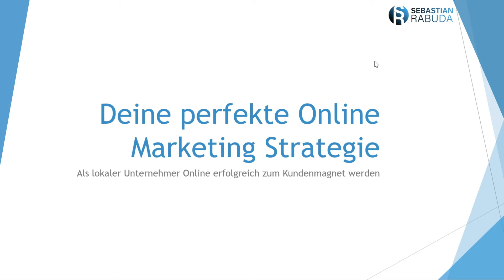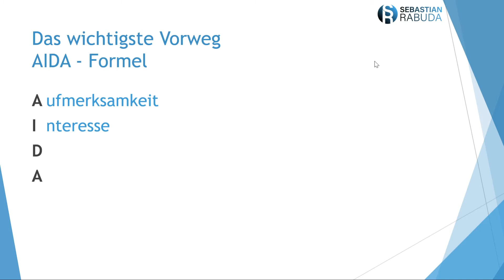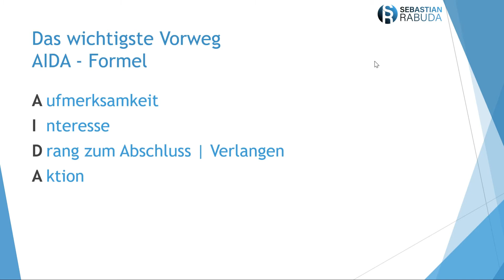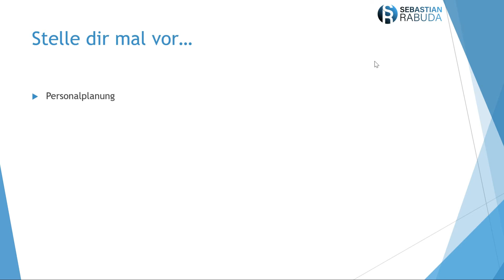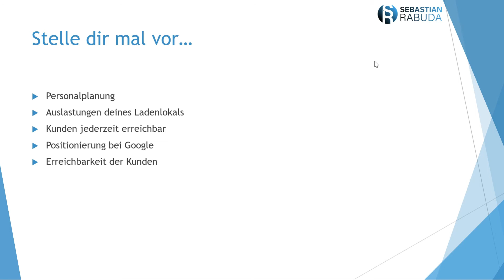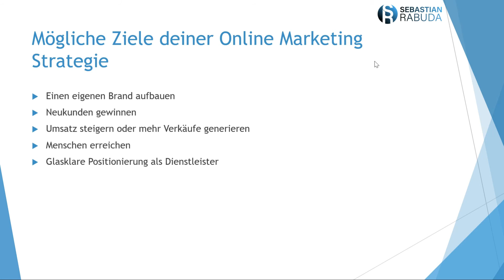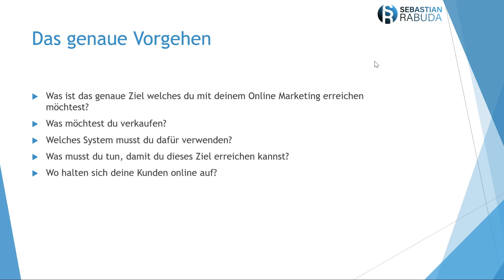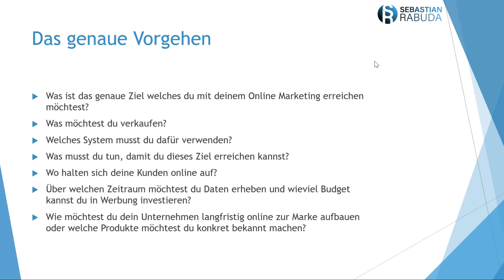Die perfekte Online Marketing Strategie für dein lokales Business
Erfahren wie Online Marketing richtig funktioniert? Dann klicke jetzt hier und sichere dir dein gratis Strategiegespräch

Die perfekte Online Marketing Strategie für dein Unternehmen
Das Thema Online Marketing ist für viele Unternehmen noch ein Buch mit 7 Siegeln. Obwohl nachweislich viele junge Unternehmen, gerade Start Ups, sich durch kreative Online Marketing Strategien dem Wettbewerb gegenüber massive Vorteile sichern, wagen gerade alt eingesessene Unternehmen den Schritt in das Internet und die sozialen Medien nicht. Dabei ist es gerade dieser eine Punkt, der dafür sorgt, dass junge und kreative Firmen häufig etablierte und bekannte Unternehmen weit hinter sich lassen.

Für dich als etabliertes Unternehmen gibt es jetzt genau zwei Möglichkeiten. Zum einen kannst du jetzt den Kopf in den Sand stecken, weiter auf Plakatwerbung oder Zeitungsanzeigen setzen und hoffen das der „Trend“ Online Marketing irgendwann vorüberzieht, oder du ergreifst die Initiative und machst dir ernsthafte Gedanken das Segel umzureißen. Eine Online Marketing Strategie gehört in unserer heutigen Zeit einfach dazu. Dabei geht es weniger darum bunte Bilder in den sozialen Medien zu posten und ein paar „Likes“ zu generieren. Vielmehr hilft dir deine individuelle Online Marketing Strategie dabei, sich im Internet zu positionieren und somit zahlende Kunden auf dein Unternehmen aufmerksam zu machen.
Auch ist es ein fataler Fehler, sich im Internet nur auf eine einfache Webseite zu verlassen, mag diese noch so schön gestaltet sein.

Warum eine Online Marketing Strategie?

Es geht an der Stelle nicht einmal darum Personal für diese Aufgaben einzustellen und deine monatlichen Lohnausgaben dabei in die Höhe zu treiben. Im Gegenteil. Es ist für dich als Unternehmer wesentlich günstiger diesen Prozess komplett outzusourcen und sich professionelle Unterstützung an Bord zu holen. Die richtige Online Marketing Strategie sorgt für messbare und skalierbare Ergebnisse. Bei einer Zeitungsanzeige oder Plakatwerbung weißt du zwar sehr genau, wieviel du monatlich bezahlst, kannst allerdings nicht definieren, wie viele Menschen, die diese Anzeige sehen, auch zu deiner Zielgruppe gehören. Auch kannst du an keiner Stelle beeinflussen von wem diese Werbung gesehen wird. Durch den Einsatz einer professionellen Online Marketing Strategie werden deine Werbemaßnahmen plötzlich messbar und du kannst genau definieren, welche Personen deine Werbung zu sehen bekommen.

Mehr noch, du hast die Möglichkeit im Nachgang durch entsprechende Strategien, deine Kunden zu jedem beliebigen Zeitpunkt kostenfrei auf deine Angebote aufmerksam zu machen.

Vorteile deiner Online Marketing Strategie gegenüber klassischer Werbung
• Ergebnisse sind messbar
• Investitionen sind geringer
• Stetiger Aufbau Ihrer Marke in Ihrer Zielgruppe
• Laufkundschaft zu Bestandskunden machen
• Von Laufkundschaft schneller über das Internet gefunden werden

Wenn das jetzt interessant für dich klingt, dann klicke jetzt auf den Button und lass uns gemeinsam völlig unverbindlich über deine Möglichkeiten sprechen.